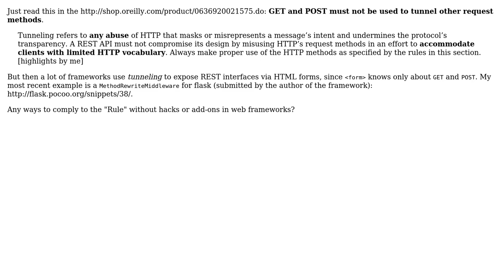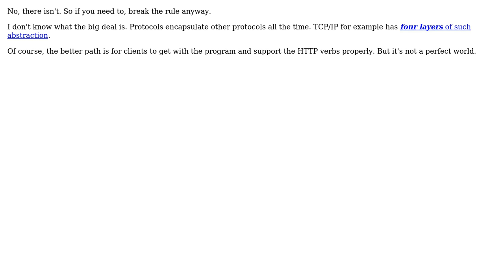Software Engineering: REST API rule about tunneling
With thanks & praise to God, and with thanks to the many people who have made this project possible! | Content (except music & images) licensed under CC BY-SA | Music | Images & others | With thanks to user Robert Harvey user miku and the Stack Exchange Network Trademarks are property of their respective owners. You are responsible for your own actions.